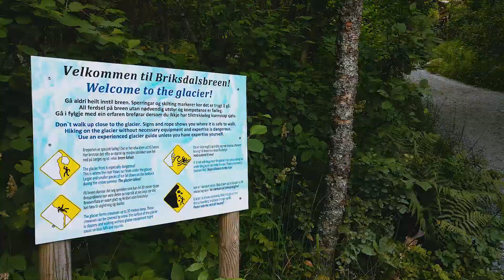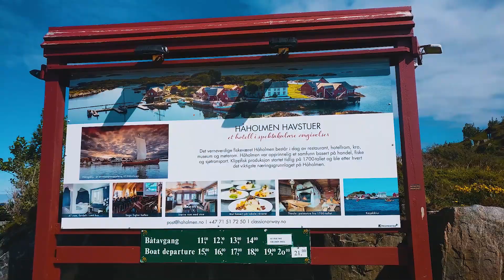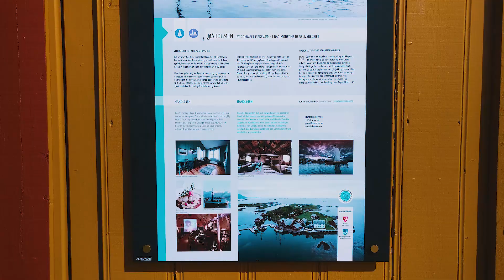Glaciers in Melkevoll Bretun and the trip at Håholmen Island in Norway (Ep. 10) 🚗🇳🇴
Melkevoll Bretun was a very interesting place surrounded by mountains, glaciers and waterfalls. One who will visit here can see the history of the glacier how it changed and moved by time.

The journey continues to Håholmen Island, which is a very small Island in Norway passing after the Atlantic road. This has a lot of history for Vikings and also called the fishing village Island.

👍If you like the content and want to support it in another way, consider donating: